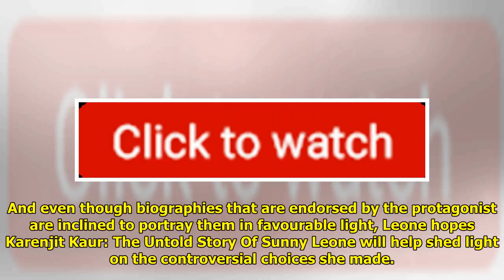Sunny Leone's Life Choices Served Up For You To Analyse